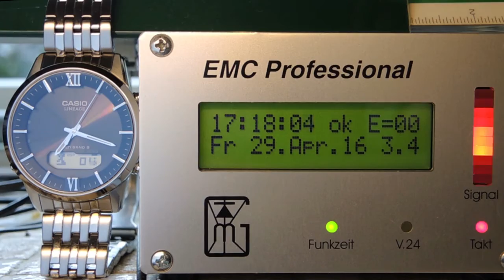Casio Lineage Wave Ceptor LCW-M180D-1AER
Radio Controlled Solar Powered Watch
LED light
Solar Power
Radio signal reception
Automatic summer and winter time
Neo-display
World time function
Stopwatch function
Timer
5 daily alarms
Automatic calendar
Sapphire crystal